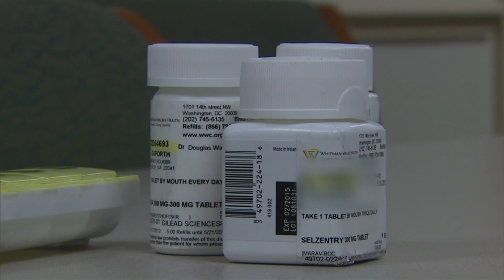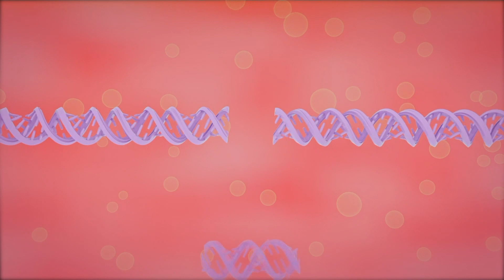Scientists Use Gene Therapy to Fight HIV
Gene therapy has scored wins against some rare blood diseases and even a form of blindness. Now scientists are trying it for a much more common foe, HIV, the virus that causes AID. (Feb. 13)